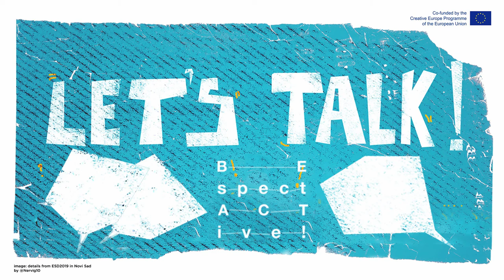☀️LET’S TALK! / dialogues between Zvonimir Dobrovic and Alessandro Carboni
LET'S TALK!
The artistic partners of Be SpectACTive! talk with the artists co-produced in the frame of the project: an occasion to fill the gap of geographical distance in this pandemic period, an opportunity to stay closer and to debate about performing arts. Short videos, mini-clips where the artists talk about their creative paths and the project developed or to develop in Be SpectACTive!, sharing thoughts, feelings and some inspirations for the future.

☀️ In this episode:
Zvonimir Dobrovic artistic director of Domino (Zagreb – Croatia) talks to Alessandro Carboni creator of the project Context, co – produced by Be SpectACTive!